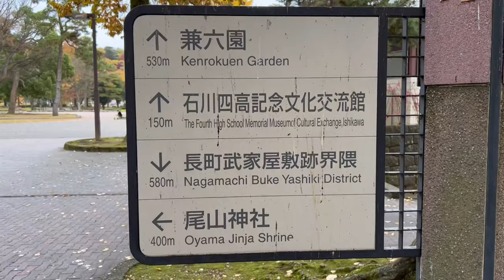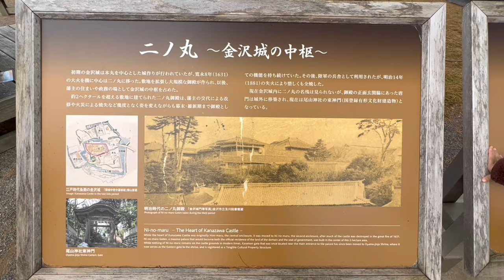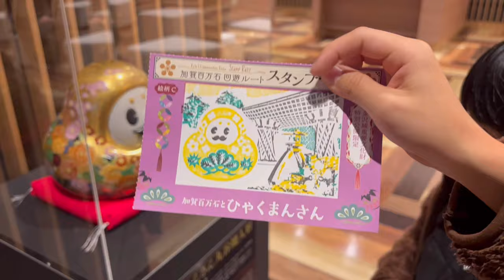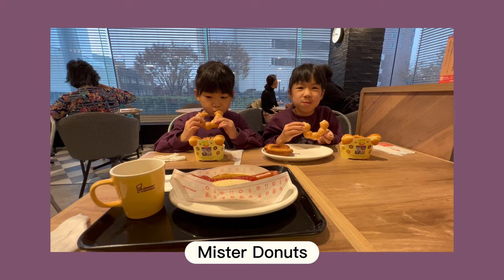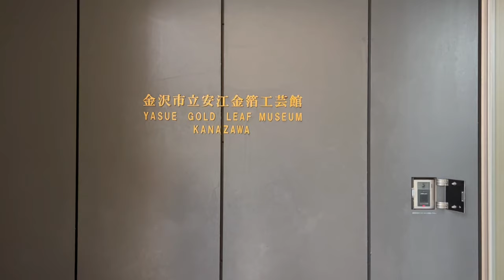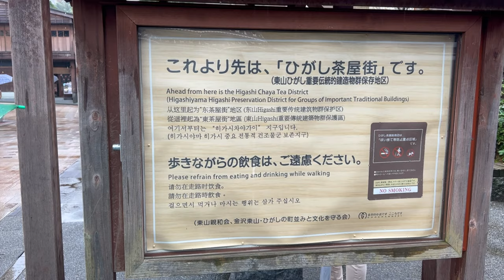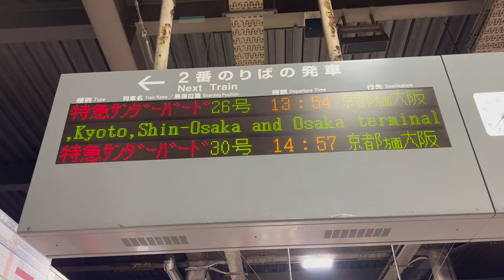Travel Vlog in Kanazawa | castle and museums, gold leaf town in the rain | Autumn Break 2021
to record our Autumn Break 2021
Travel Vlog in Hida - Etchu - Kaga

[Part 3]  from Toyama to Kanazawa
0:00 Intro
0:11 America Maple-tree Street
0:30 Walking between moat and walls of kanazawa castle
0:55 Castle Tour
2:08 Kanazawa Visitor Center
2:16 Kanazawa Hen na Hotel (Robot Hotel)
2:31 Dinner in department store
2:42 Donut Breakfast
3:14 21Century Art Museum Kanazawa
3:46 KAMU Kanazawa
4:41 Gold Leaf Museum
4:58 Historic Tea Streets
5:38 Cafe Lunch
5:48 Path of Art, Ishikawa History Musem
6:33 Market Sushi Dinner
7:15 Robot Hotel Checkout
8:15 Another gate of Kanazawa Castle & Oyama Shrine
8:18 Umimirai Library
8:26 JR Kanazawa, return trip

This is the end of our journey.
🎵music copyrights
tunetank.com / rooftop　sunsets by alexey anisimov
Boba tea & Marshmallow (Prod. by Lukrembo)